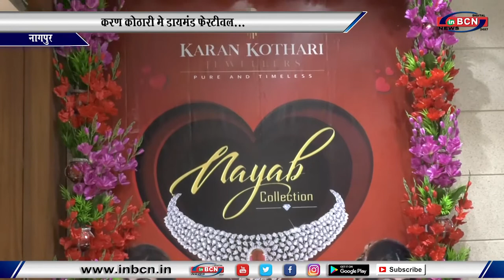करण कोठारी ज्वेलर्स के नायाब नामक डायमंड का एक्सिबिशन... INBCN NEWS